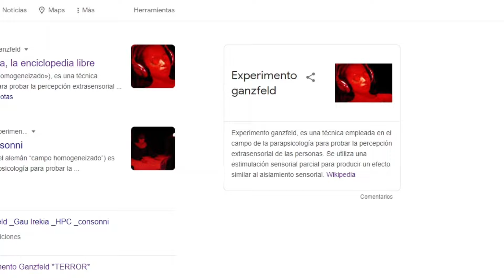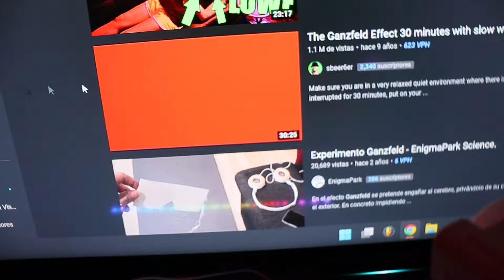Poniendo a prueba el Experimento Ganzfeld | Alucina cosas!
En este video, voy a poner a prueba el Experimento Ganzfeld, una técnica que puede causarte alucinaciones. Te voy a mostrar algunos ejemplos de cosas que puedes ver en este experimento. Espero que te guste!

Buscando experiencias que nos permitan superar nuestros límites y aprender un poco más de todo, este experimento te permitirá alucinar cosas increíbles!